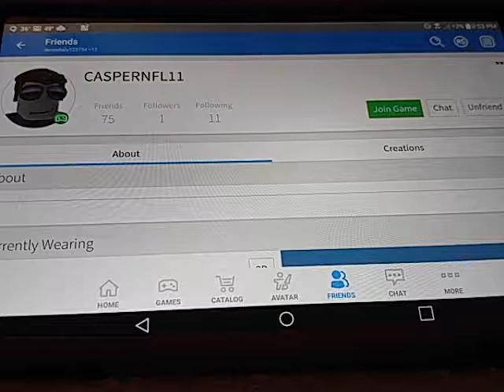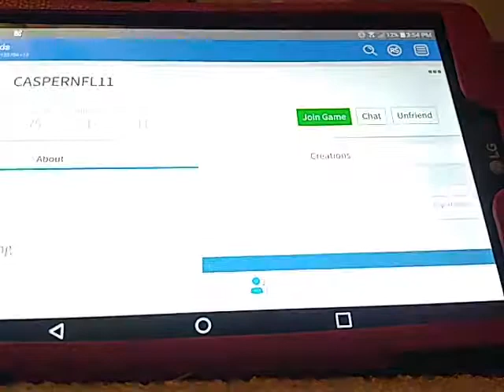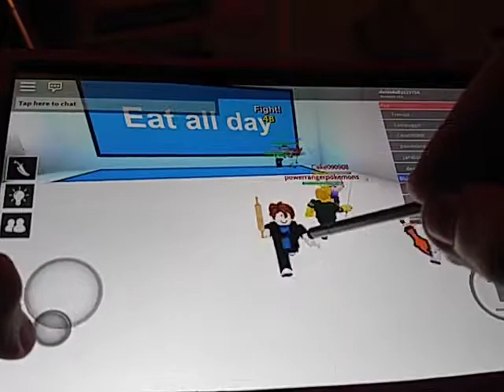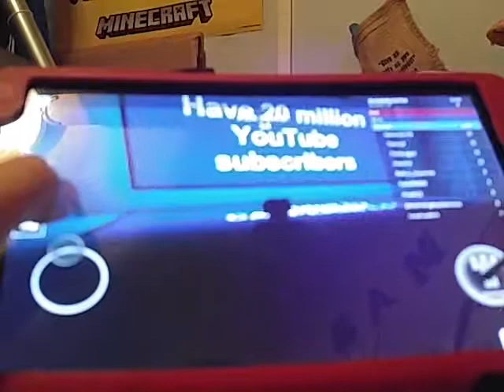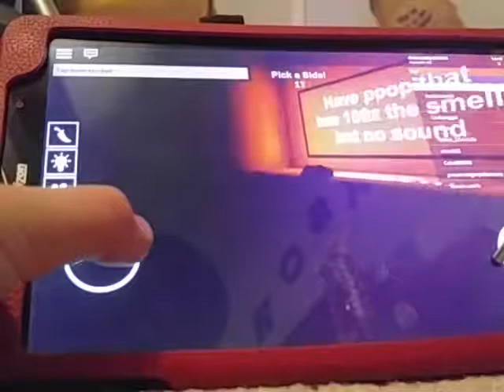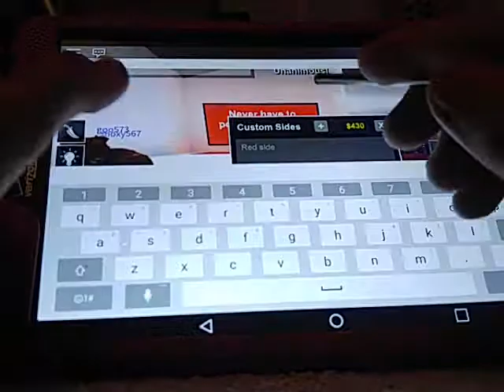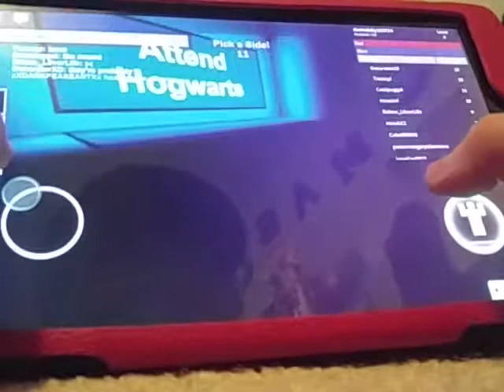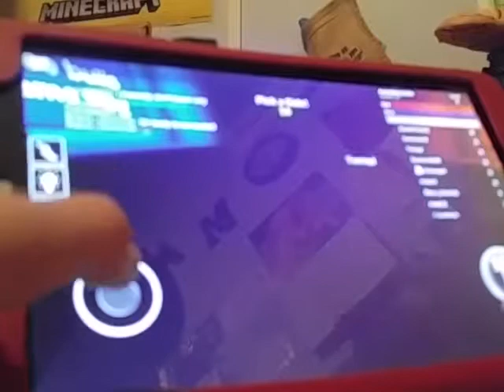Roblox part 2